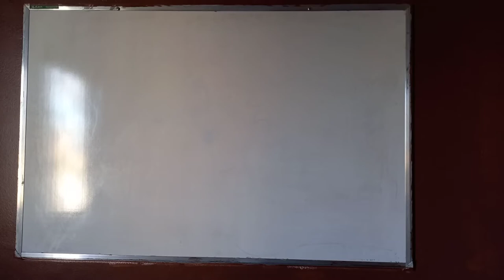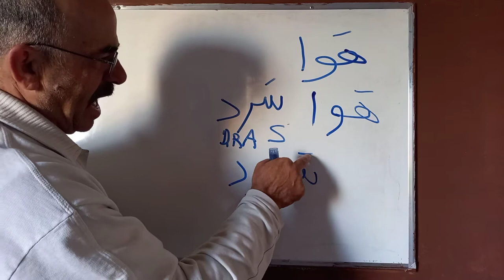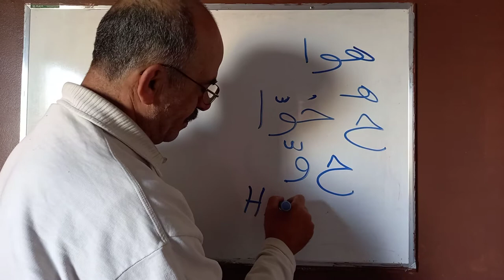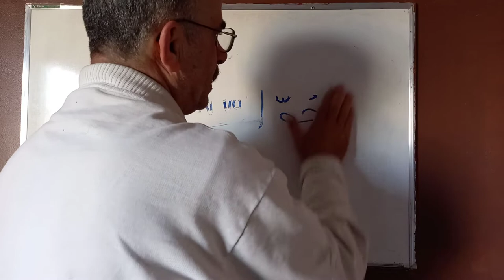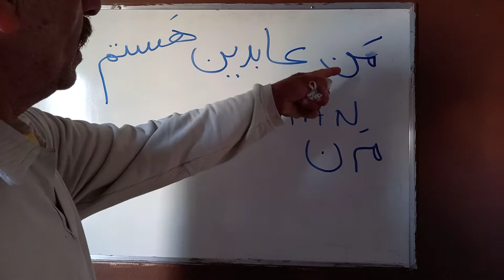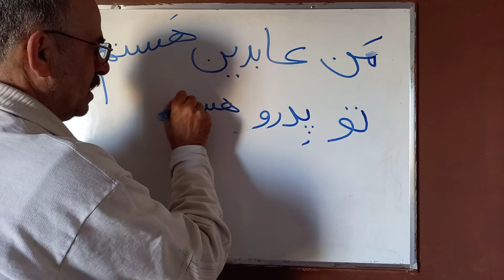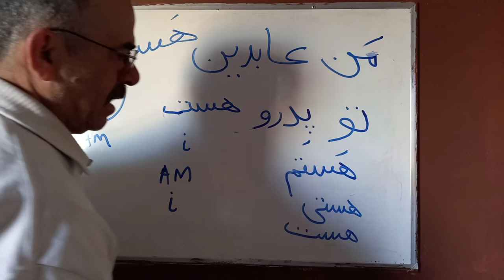Novo curso de Persa com o Abedin 02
eu sou

você é

está frio